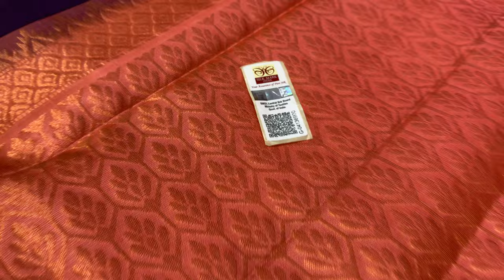Soft silk sarees with price | Big Buttas soft silk sarees| Varnaa Soft Silk Sarees 11/4/23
BIG PUTTA PURE SILK SAREES HANDLOOM MADE  PRICE @ Rs 6500/-

(if full ask us in WhatsApp for a new link)

Varnaa
11/137c, cheran nagar,
Annur Road
Sirumugai ,
Coimbatore dt.
Tamil nadu